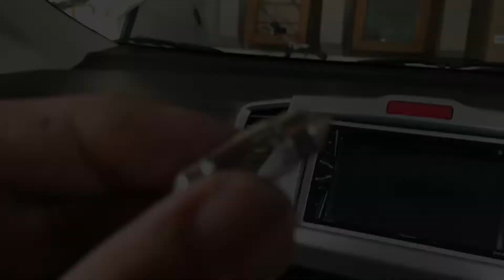Ganti Lampu Baca LED Honda Freed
2 type lampu LED